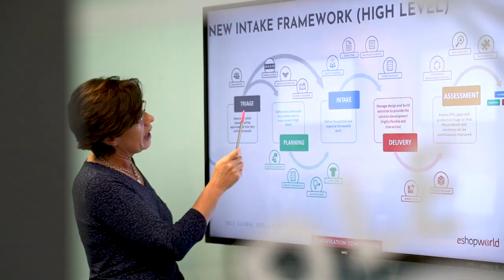A Day in the life of a Developer at eShopWorld | Jobbio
eShopWorld really value their developers! Are you a developer looking for training as well as learning & development?